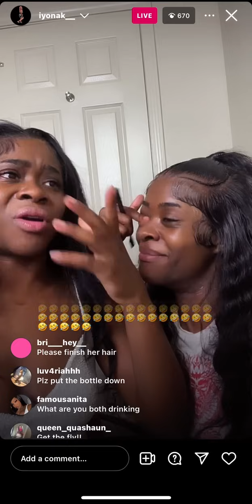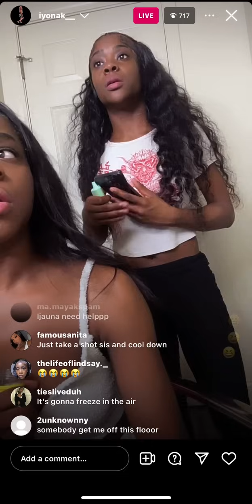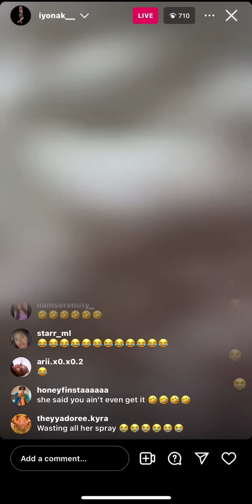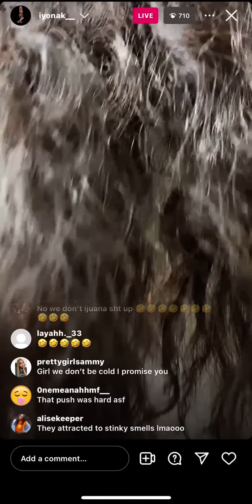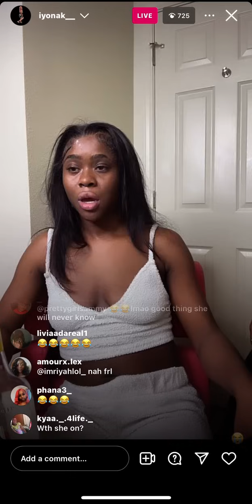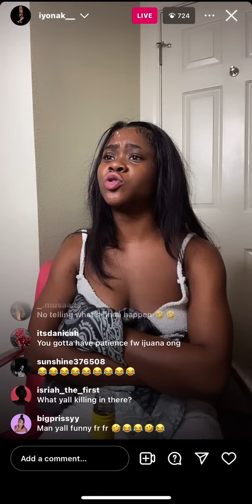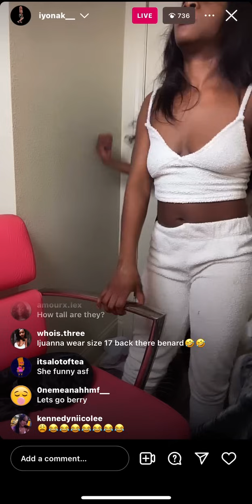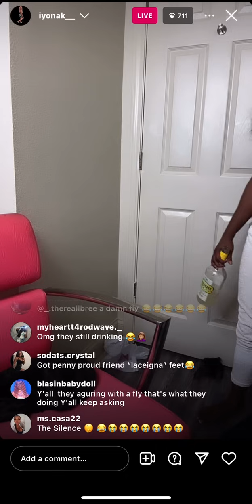HERE WE GO ITSSTWINS